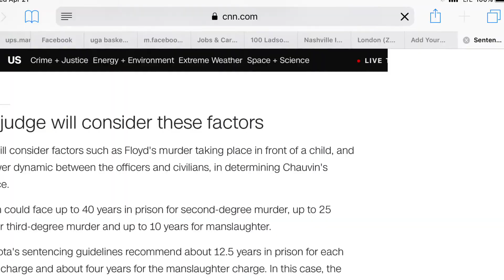321 go Derek chauvin meme